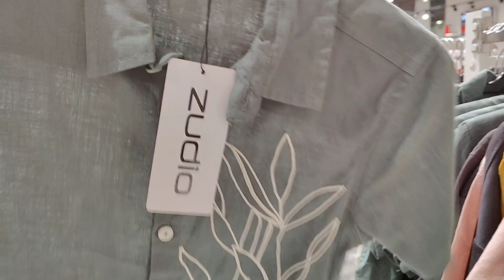Zudio Festival SALE Mai मारामारी 😲